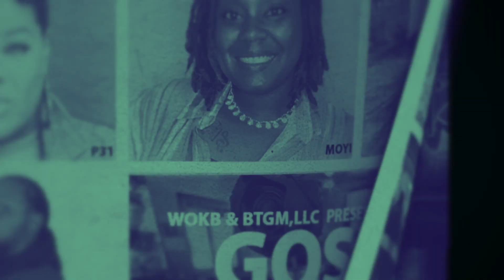Kingdom Builders Docuseries S1 Ep 1 BTS